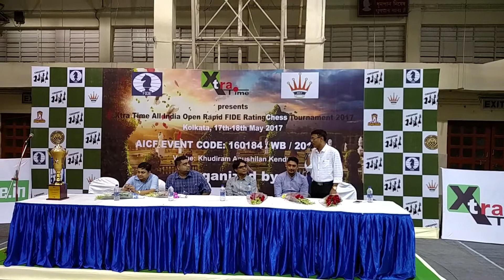GM Dibyendu Barua reveals a major surprise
GM Dibyendu Barua reveals a major surprise during his inaugural speech in Xtra Time All India Open Rapid FIDE Rating Chess Tournament 2017 on 17th May at Khudiram Anushilan Kendra